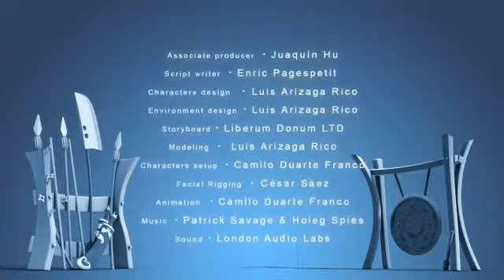Funny Animated Film